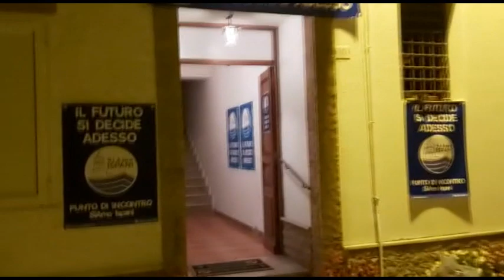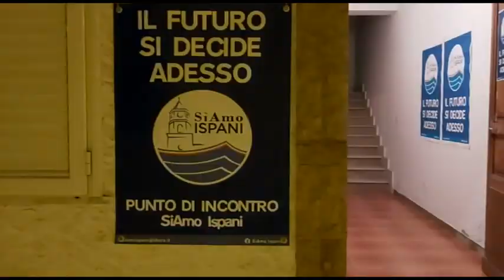ISPANI PRESENTAZIONE FRANCO GIUDICE 3AGO